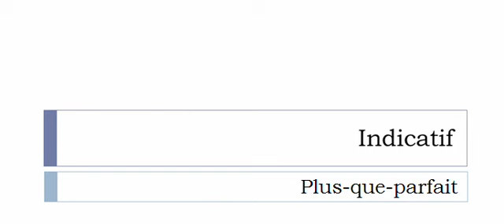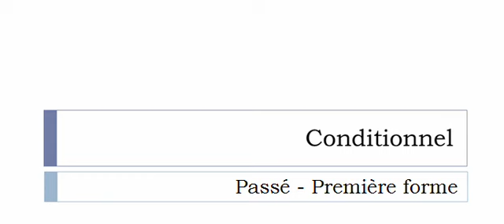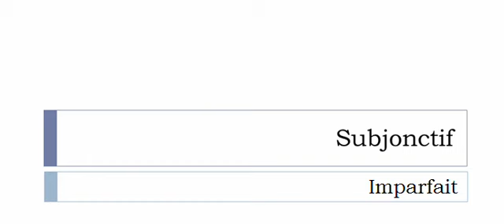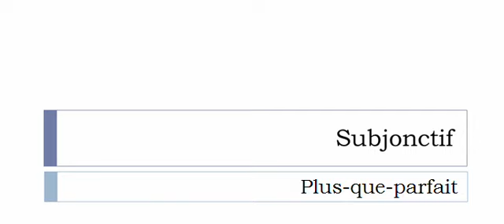Aprender francês = Conjugação = Dépenser